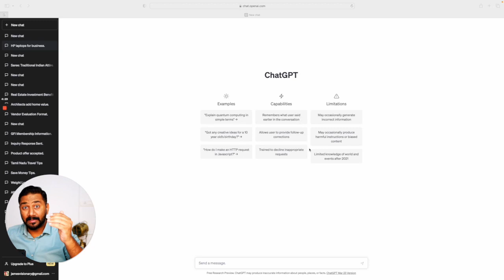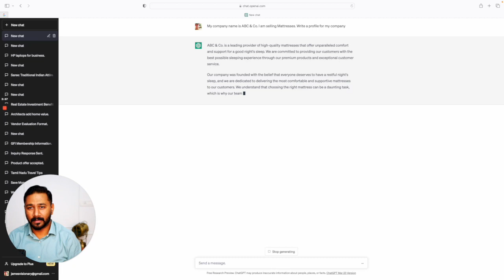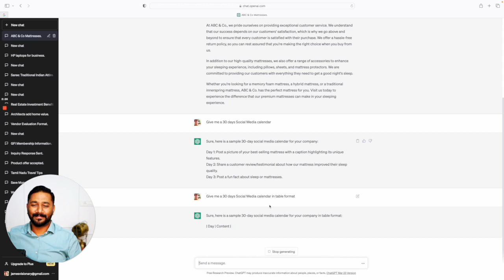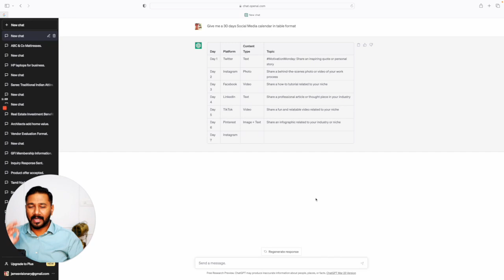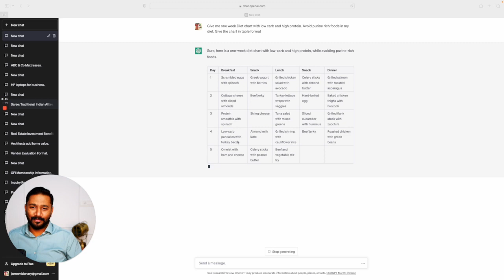ChatGPT காரணமாக மக்கள் வேலை இழப்பார்களா? AI இன் எதிர்காலம்.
ChatGPT, a large language model created by OpenAI. It based on the GPT-3.5 architecture, which is an improved version of the popular GPT-3 model. It was trained on a massive amount of text data from the internet, including books, articles, and websites.

As a language model, main function is to generate text that is similar to what a human might write. This can include anything from answering questions to writing stories to translating languages. It can understand and generate text in several languages, including English, Spanish, French, German, and Chinese.

Start Learning! Keep Growing!!